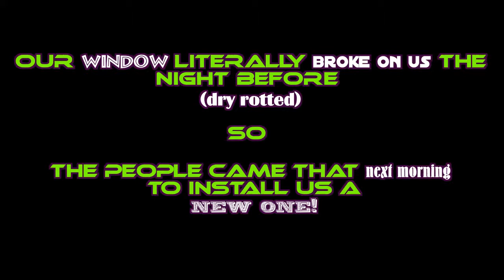TRICK OR TREAT HALLOWEEN NIGHT!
Trick or treating '15

this is our family log from this past Halloween weekend. our pre weekend (Thursday started off with a broken window (dry rot) but my bestie makes the bad a bit better. Saturday was the yearly FLA/GA college football game. just in case you wondering. Gators 27. GA 3. *smile*
The rest of Saturday consisted of family time together and getting our trick or treat on!

 mz E.

i appreciate you coming back for another video!

We are a Christ believing, blended family of four.

stop by and say Ello!

mz E.

Our Channel - random life vidZ.
Blog - our beginning journey, bible study & daily comfort wears.